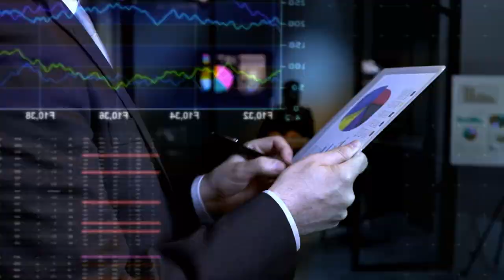Rites of Passage 2